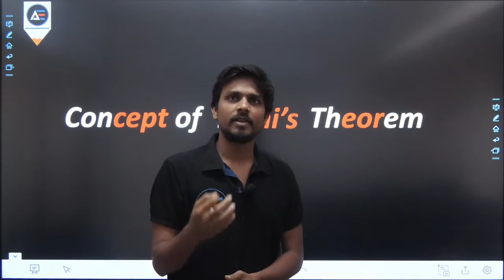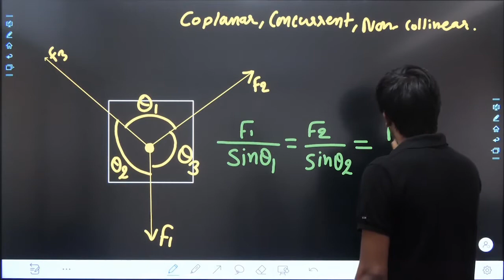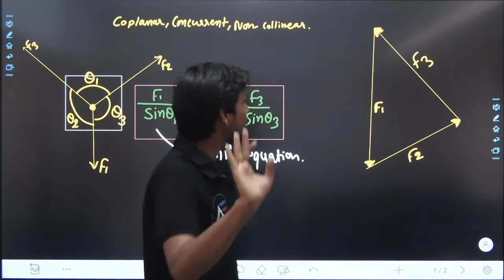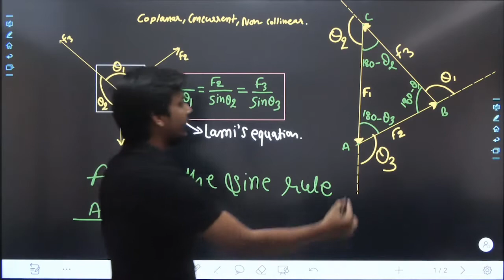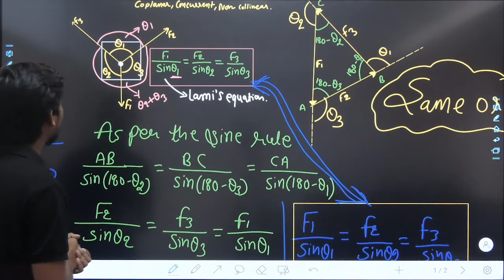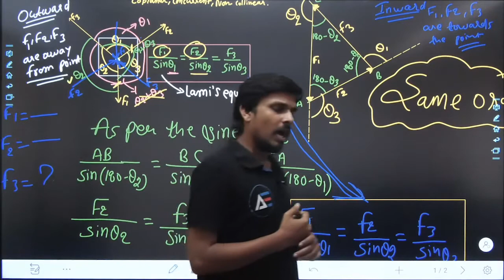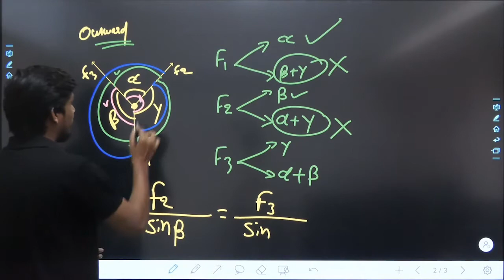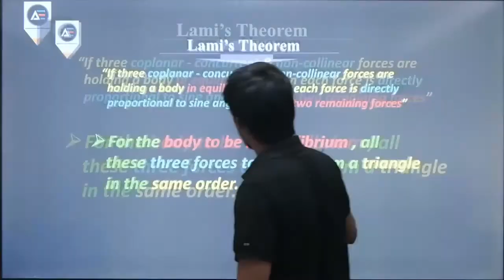#15 | Concept of Lami's Theorem | CRASH COURSE | ME & CE | AE\JE